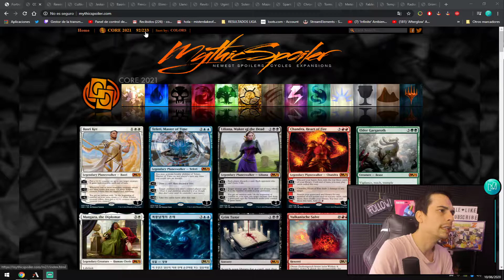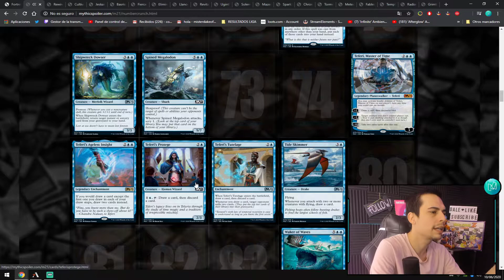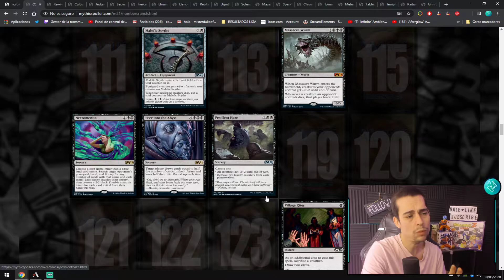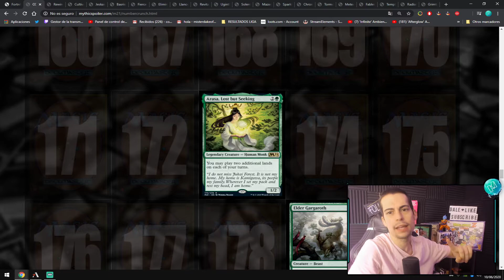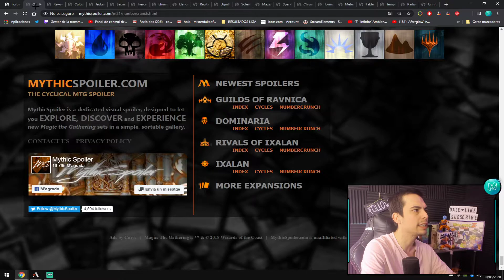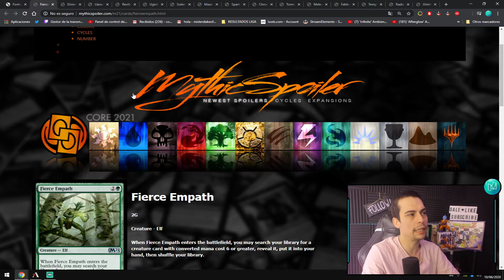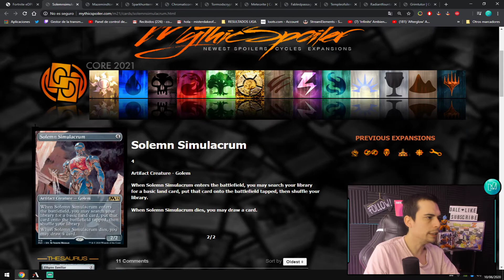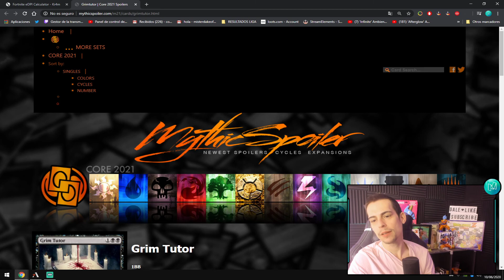😂😚 SPOILERS MAGIC 21 *comentando los spoilers* | MTG Arena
TWITCH.TV/MISTERDAKE